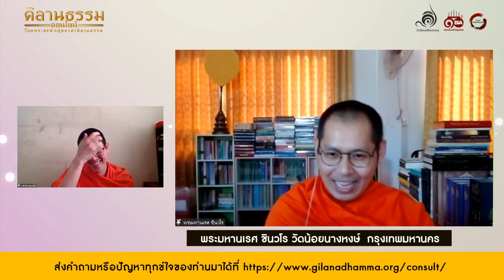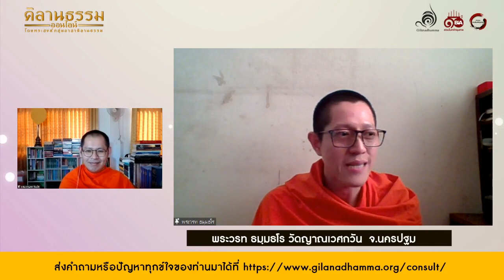คิลานธรรมออนไลน์ ตอน บรรเทาทุกข์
ชีวิตมีเรื่องต้องเจอปัญหามากมาย เช่น ครอบครัว การงาน ความรัก สังคม โรคภัย
แต่ทุกข์มักมาลงที่ใจ จะบรรเทาอย่างไร ใจจึงจะดี
ส่งเรื่องราวปัญหาทุกข์ใจของท่านมาได้ที่

ตอน “ บรรเทาทุกข์”

โดย พระสงฆ์กลุ่มคิลานธรรม
พระมหานเรศ ชินวโร
วัดน้อยนางหงษ์  จ.กรุงเทพมหานคร
พระวรท ธมฺมธโร
วัดญาณเวศกวัน  จ.นครปฐม

รับชมไลฟ์ผ่าน เพจกิจกรรมสวนโมกข์กรุงเทพ
ทุกวันอาทิตย์สัปดาห์ที่ ๒ และ ๔ ของเดือน